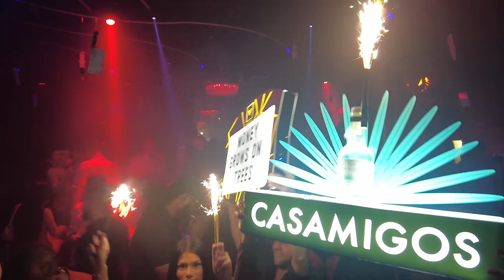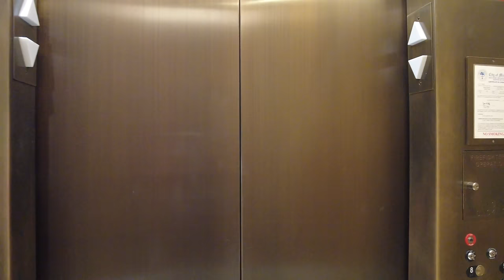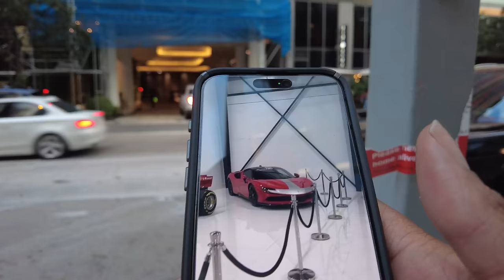Ferrari shopping in Miami ft fresh